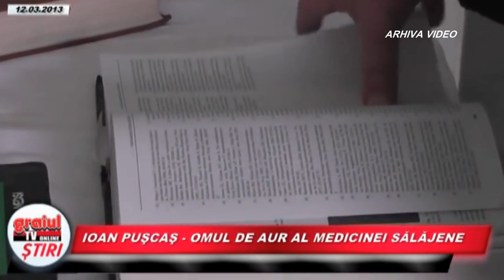Dr. Ioan Puşcaş a fost condus pe ultimul drum ieri la Treznea